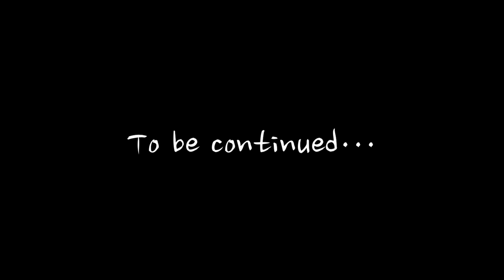Musician's Life Episode #11-a 제주 Take 5 D-1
딕시랜드 재즈 밴드
Brian Shin & the Swing Makers

제주도에 있는 재즈 클럽 Take 5 공연과 재미있는 비하인드 스토리

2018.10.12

연주자

박종상 Trumpet
박인찬 T.Sax & Clarinet
이준연 Trombone
이진영 Piano
Brian Shin Sousaphone
Christian Moran Drums